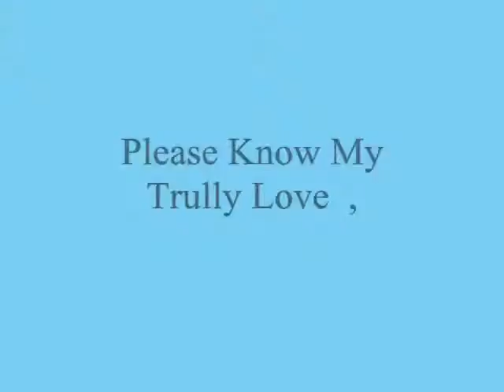Please Know My Trully Love ,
do.
do so
Money is an excellent servant, but the host
very bad.